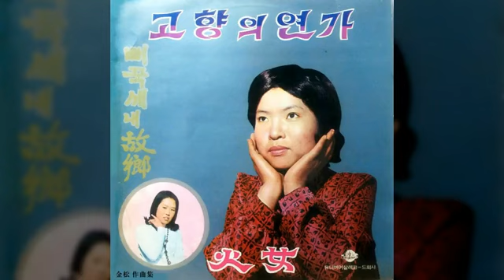최봉선 / 나그네 주막 (1971) / 유명남 작사 / 김 송 작곡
최봉선 / 나그네 주막

고향꿈이 아롱진 희미한 호롱불 아래
서글픈 인생살이 눈물을 감추며
쓴웃음 한잔술에 취해보는 이 자리
담배연기 자욱한 아~ 나그네 주막

한이많은 이 세상 원망을 않는다만은
괴로운 한숨속에 술잔을 채우며
사나이 서러움을 풀어보는 이 자리

유명남 작사 / 김 송 작곡